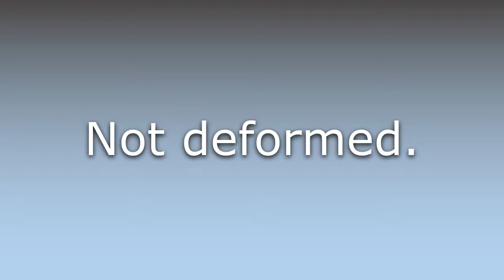What does Undeformed mean?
What does Undeformed mean in English? Learn the meaning of the word Undeformed! How to Pronounce Undeformed. Expand your vocabulary, learn words.